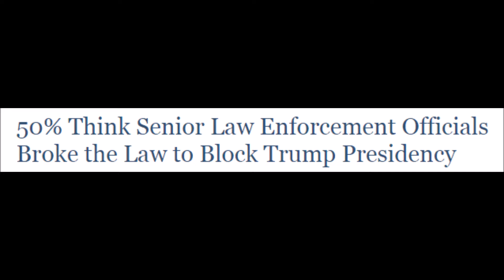50% Now Think DeepState Broke Law To Block Trump Presidency (Limbaugh)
From the Fri. 2/10/18 edition of "The Rush Limbaugh Show"